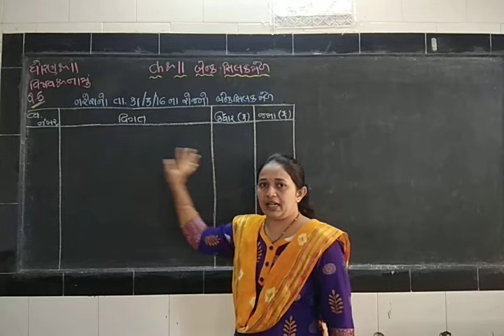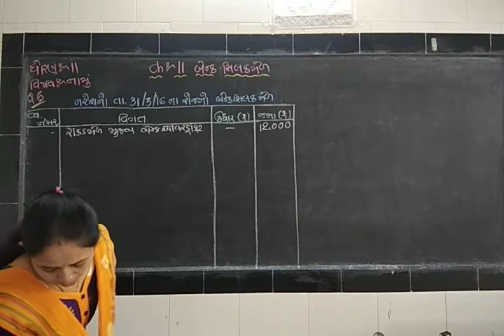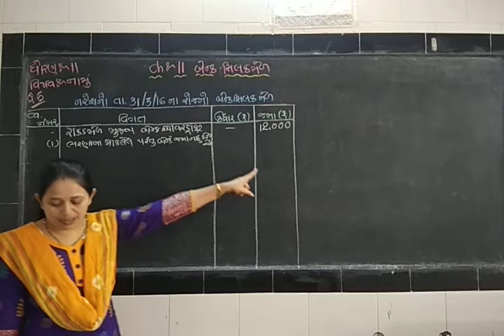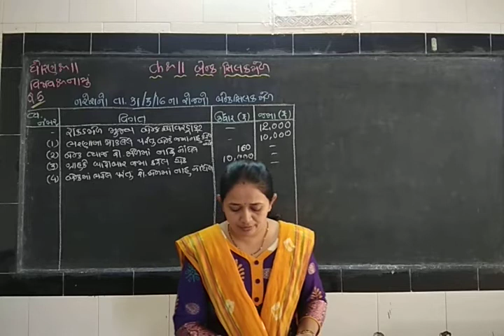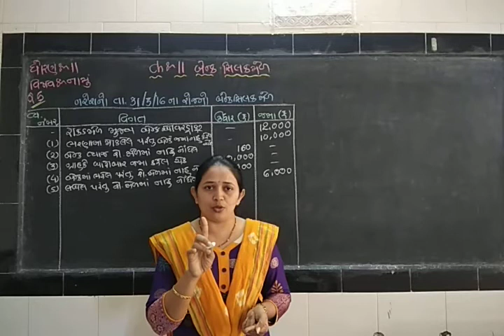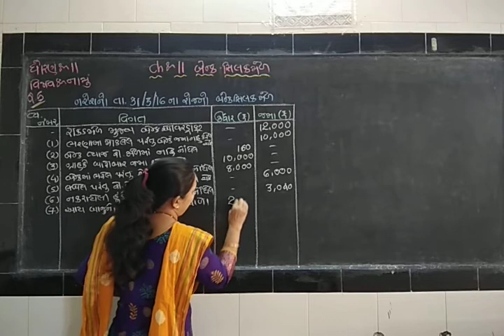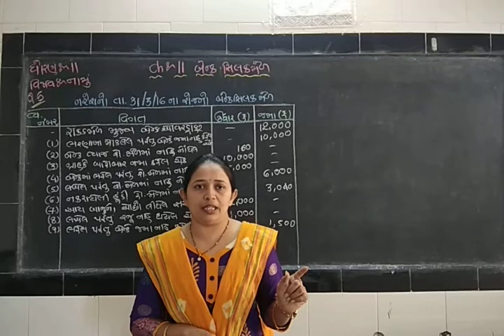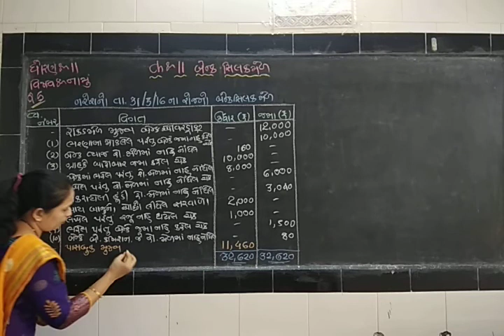Account/Std-11/Ch-11(બેંક સિલકમેળ)/Part-4/Swa.Q.5/Zankhana madam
સ્વા.દાખલા નંબર - 5